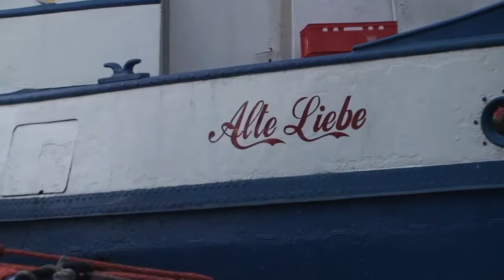20150104 Ausflug in Grunewald Restaurant Alte Liebe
20150104 Ausflug in Grunewald Restaurant Alte Liebe